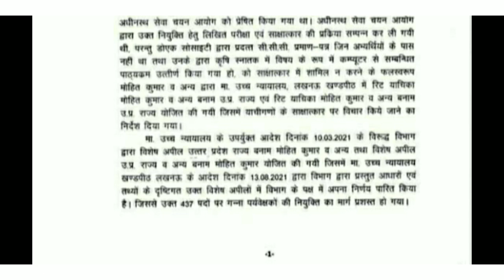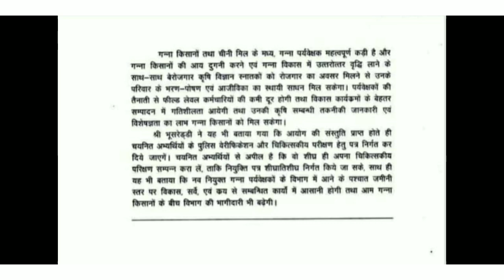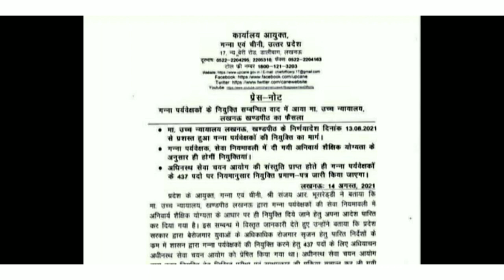गन्ना पर्यवेक्षक भर्ती में आया Court का फ़ैसला || Ag-TA JOINING Latest Updates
Join The YouNEXT Telegram Channel :
YouNEXT Edu

Agricultural employees demanded to fill the vacant posts - कृषि कर्मचारियों ने रिक्त पदों को भरने की मांग की

Intro credit:
Musician: Rook1e